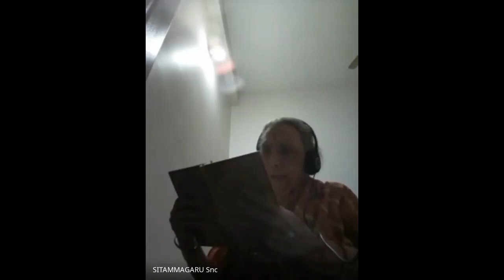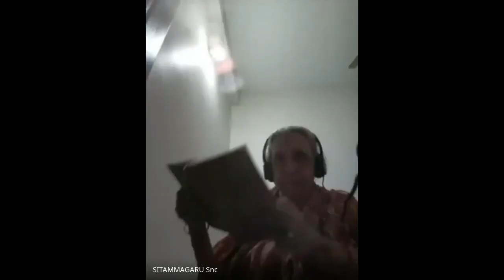LAKSHMI VAIBHAVAM by K V Janakamma Garu